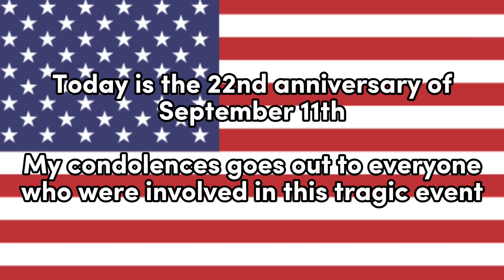Message for everyone.....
Heart and sympathy will never be forgotten.